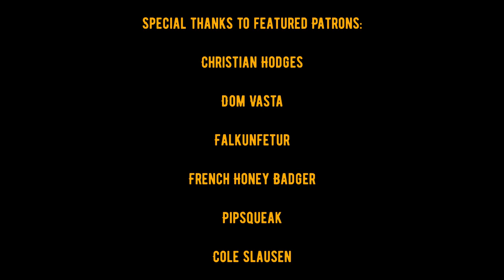Why I Left The Skeptic Community (and became a conservative)